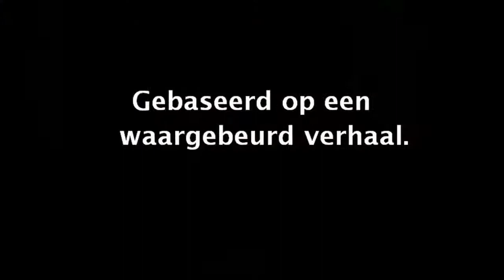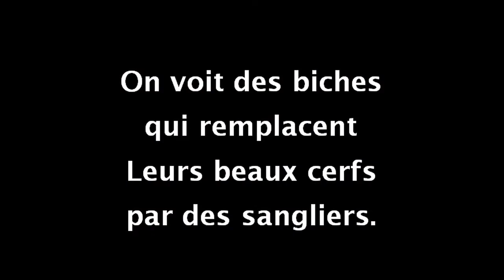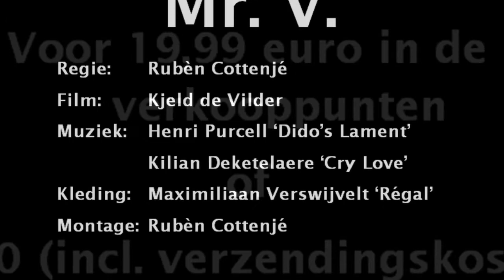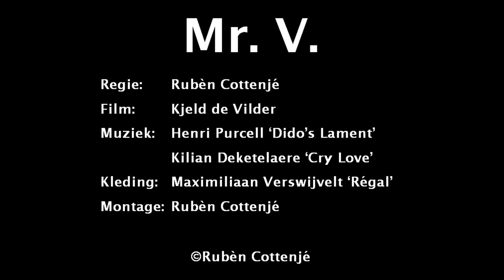Mr. V. trailer (Boek)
Boek 'Mr. V.' (eerste druk) thuis geleverd aan € 22.46 incl. verzendingskosten (België) te storten op reknr. BE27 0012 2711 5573. Na ontvangst wordt het boek opgestuurd. Vermeld naam + adres, mogelijkheid tot gesigneerd exemplaar. 'Mr. V.' in tweede druk is vanaf 2 november 2016 verkrijgbaar bij de betere boekhandel.

Boek 'Mr. V.' (eerste druk) te verkrijgen aan € 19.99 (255 p.) rechtstreeks of bij de verkooppunten in Brugge.
(Abbeloos - van den Boomen Antiques, Hoogstraat 31, B-8000 Brugge / Lucifernum, Twijnstraat 6-8, B-8000 Brugge / Fine&Fun Arts, Ezelstraat 98, B-8000 Brugge / VredeHof, Dorpsstraat 1, B-8340 Sysele).

Boek 'Mr. V.' met Chesterfieldzeteltje van Olivier&Co aan € 99 (ter waarde van € 170) incl. verzendingskosten (België) te storten op reknr. BE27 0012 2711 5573. Na ontvangst wordt dit cadeaupakket opgestuurd. Vermeld naam + adres, mogelijkheid tot gesigneerd exemplaar.

Gebaseerd op een waargebeurd verhaal.

Een relatie tussen twee jongens, Jean-Baptiste en Calder. Hun liefde wordt op de proef gesteld door intriges en spelletjes van binnen en buitenaf. Jean-Baptiste komt uit een keurig milieu en heeft twee overleden partners. De een overleden in een ongeluk, de andere vermoord. Calder komt uit een armoedig milieu en wil hogerop. De overleden partners overschaduwen de relatie en dit maakt het er niet gemakkelijk op. Hoe verwerkt Jean-Baptiste deze overlijdens en hoe gaat Calder om met het feit dat hij in de schaduw van deze overleden partners staat?

Terwijl deze hartstochtelijke liefdesrelatie uit elkaar wordt gerukt, loopt het onderzoek naar de moord op volle toeren. In het toeval ziet Jean-Baptiste signalen die de moord op zijn vriend helpen oplossen. Calder vlucht weg van Jean-Baptiste zijn problemen maar zit er plots middenin.

Naast een gezonde dosis maatschappijvisie ook een zwijm van het decadente milieu. Het verhaal van een liefde die in een kafkaiaanse situatie wordt gedrongen en dat enkel verliezers kent.

'Mr.V.' - Les Mémoires du Roi des Damnés et ses Princes des Morts
auteur: Rubèn Cottenjé
Uitgever: BraveNewBooks.nl
Productvorm: Paperback
Genre: Literatuur, spanning en romantiek
Taal: Nederlands
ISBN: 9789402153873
Productvorm: Paperback
Pagina's: 255
Formaat: 214 x 136 mm
Publicatiedatum: 15/09/2016